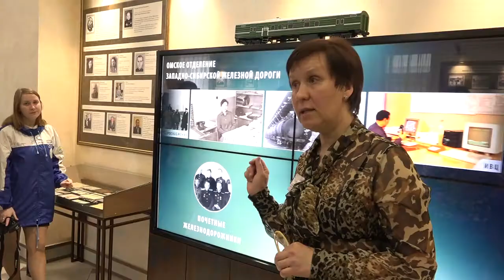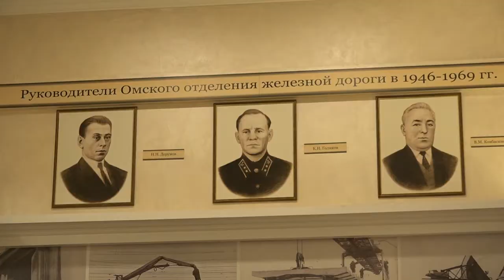Школа инструкторов Всероссийского студенческого отряда проводников